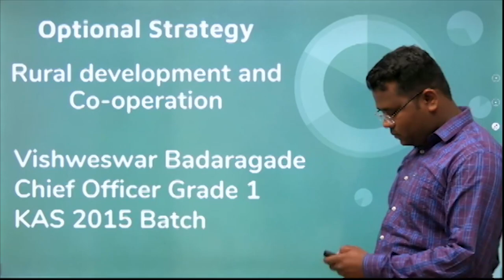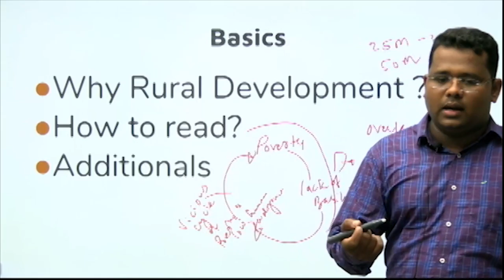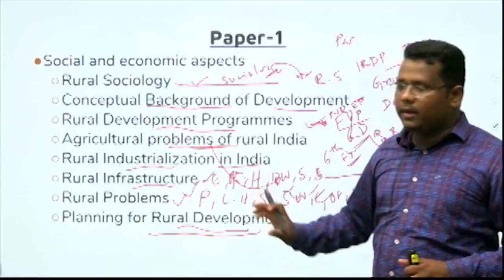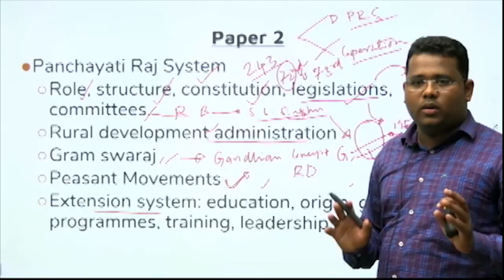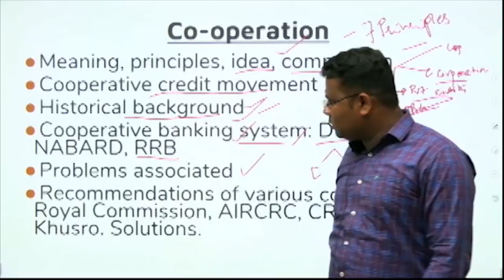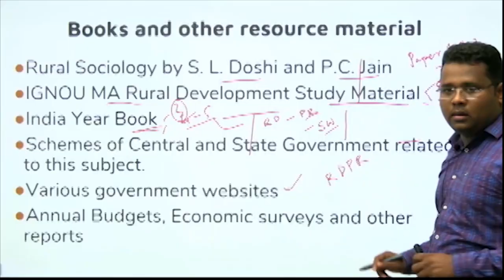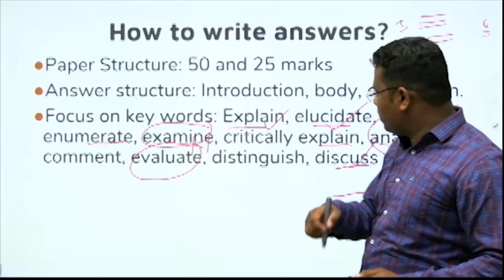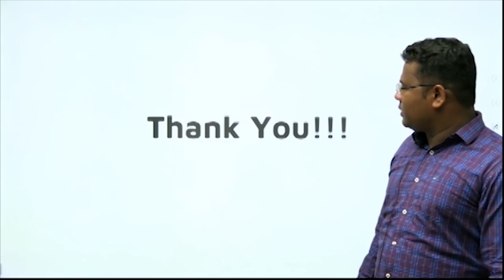ಗ್ರಾಮೀಣ ಅಭಿವೃದ್ಧಿ ಹಾಗು ಸಹಕಾರ ಐಚ್ಚಿಕ ವಿಷಯ - ಇದು ಬಹಳ ಸುಲಭವೇ ? | ವಿಶ್ವೇಶ್ವರ್ ಬಡರಗದೆ - ಚೀಫ್ ಆಫೀಸರ್ (KAS)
In this session, Vishweshwar Badaragade Chief officer Grade 1, KAS 2015 Batch will discuss Rural development and co-operation - Optional Strategy helpful for aspirants preparing for KAS mains exam, Don't miss out to watch this on Unacademy topper talks.

Unacademy Plus Subscription Benefits:
1. Learn from your favorite teacher
2. Dedicated DOUBT sessions
3. One Subscription, Unlimited Access
4. Real-time interaction with Teachers
5. You can ask doubts in the live class
6. Download the videos & watch offline